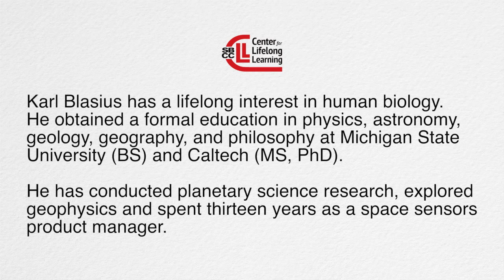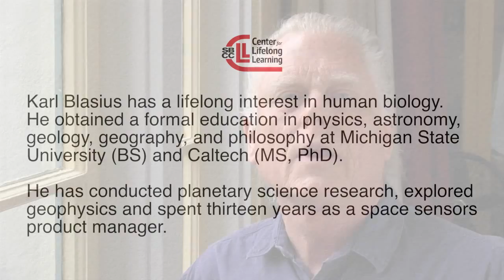Karl Blasius Teacher Profile (Health)